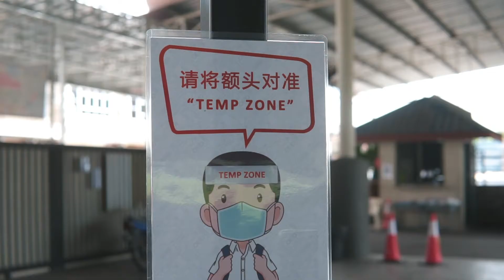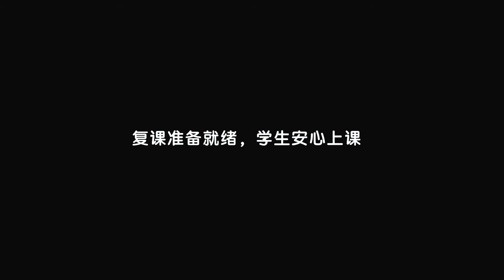Does Face Recognition Fever Scanner can help teacher in school reopen?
OSD are proud to help SJK (C) Min Sin, Ipoh to install & ready for school reopen.

To know more about Face Recognition Fever Scanner do visit our Facebook